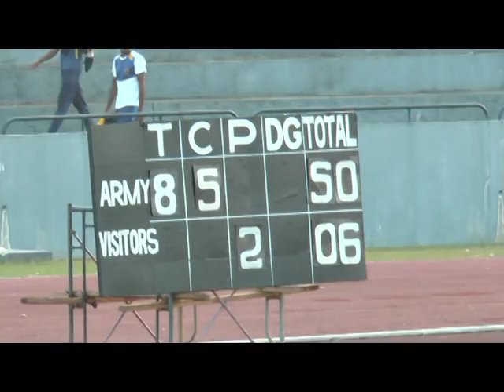CH & FC v Army SC - Part 5